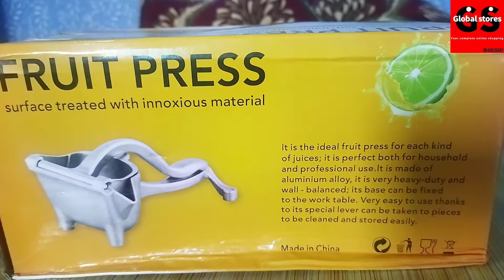Sliver Hand Press Juicer Unboxing video ll Manual Stainless Steel Fruit Juicer ll Handy Juicer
Sliver Hand Press Juicer Unboxing video ll Manual Stainless Steel Fruit Juicer